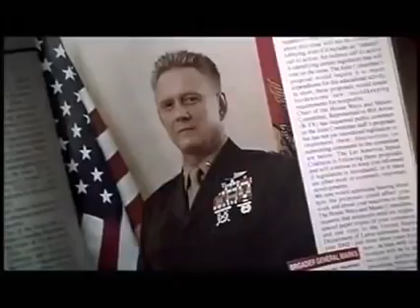Crimes em Primeiro Grau - Trailer Oficial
Ano: 2002
Título Original: High Crimes
(no Brasil, Crimes de Primeiro Grau; em Portugal, Crimes em Primeiro Grau)
Elenco: Ashley Judd, Morgan Freeman, Amanda Peet, Tom Bower, Adam Scott
Direcção: Carl Franklin
Sinopse: Claire Kubik (Ashley Judd) é uma promotora de sucesso que tem um casamento feliz com Tom Chapman (James Caviezel), até que é surpreendida com a revelação de que seu marido tem um passado escondido como integrante do exército norte-americano.
Tom é acusado de ter participado em um massacre em El Salvador, sendo preso por esta acusação até que seu julgamento na corte militar ocorra.
Ainda atordoada com o ocorrido e em dúvida sobre seu marido, Claire decide defendê-lo no julgamento e para tanto recebe a ajuda de Charles Grimes (Morgan Freeman), um promotor militar...